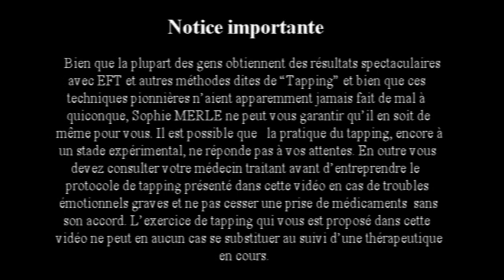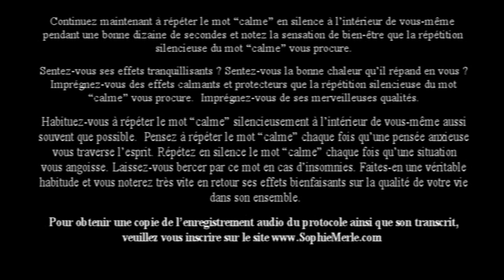EFT avec Sophie MERLE - Le tapping pour intégrer le calme en soi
Protocole de tapping spécifiquement conçu pour intégrer en soi les données qui nous sont nécessaires pour rapidement retrouver notre calme en toutes situations stressantes, angoissantes et affolantes. Peur de l'avenir - Anxiété à l'aube d'un examen - Angoisses passagères - Phobies, etc. Pour obtenir une copie de l'enregistement audio du protocole et son transcrit, veuillez aller sur le

Sophie MERLE, créatrice du procédé quantique "JEcommande" et de la méthode "EFT-Tape,tape...Commande!".,  est praticienne professionnelle diplômée, auteur notamment de “EFT-Psychologie énergétique”, “EFT et Feng Shui”, “Procédé quantique JEcommande”, “EFT- Tape, tape... Commande!” aux éditions Dervy  (Tredaniel) et Grand Livre du Mois (LE CLUB).